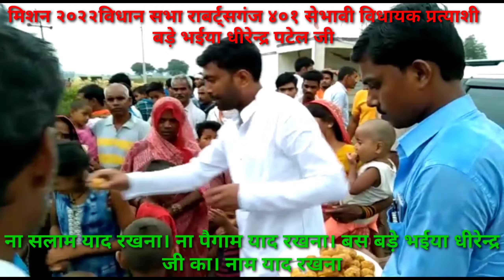मिशन २०२२विधान सभा राबर्ट्सगंज ४०१ सेभावी विधायक प्रत्याशी बड़े भईया धीरेन्द्र पटेल जी